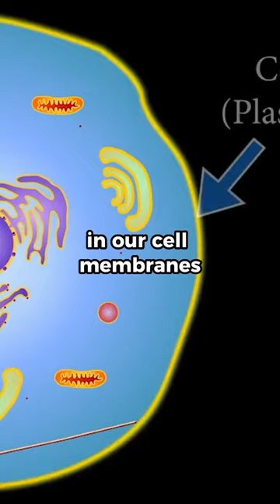Seed Oils/Vegetable Oils are POISON☠️🤮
Seed oils and vegetable oils are one of the major causes of the obesity and health crisis as they are high in linoleic acid. Saturated fats or animal fats usually get blamed but saturated fats are actually very healthy for you. Swap out the seed oils for saturated fats like butter and ghee.